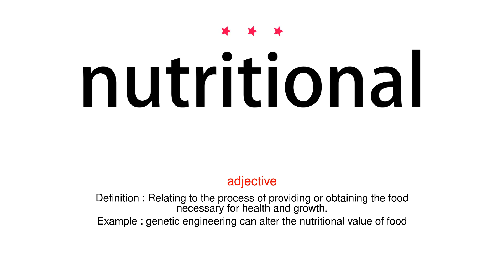How to pronounce nutritional - Vocab Today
The pronunciation of the word nutritional in Amercian accent is demonstrated in this video. If the word is from another language, such as brand name, it will be pronounced in its original language. Based on the word frequency, this is of 3 stars difficulty.

The word nutritional has the following meanings:
1. (adjective)
Definition : Relating to the process of providing or obtaining the food necessary for health and growth.
Example : genetic engineering can alter the nutritional value of food